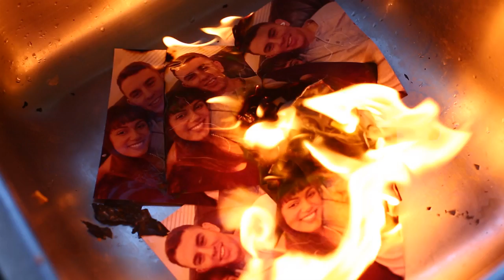Stitches Promo 2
Interview with Sarah Pond, the female lead in our adaptation of Shawn Mendes' "Stitches.